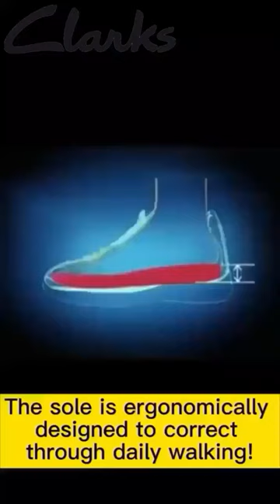Arch support, comfortable and not tired feet, correct leg shape#shorts